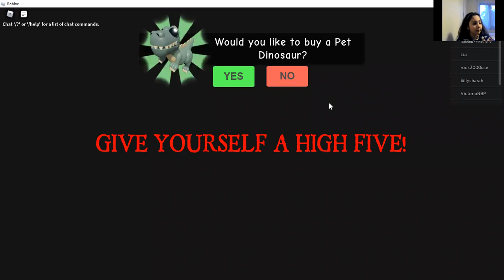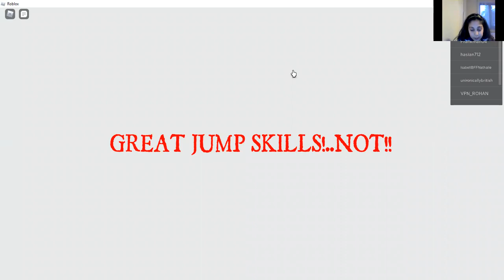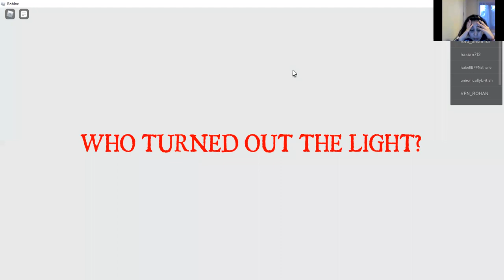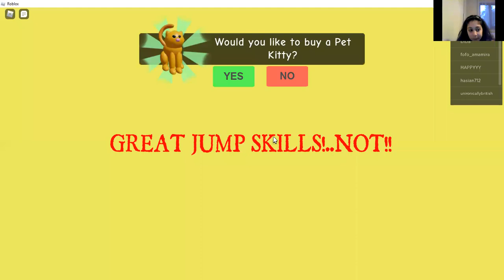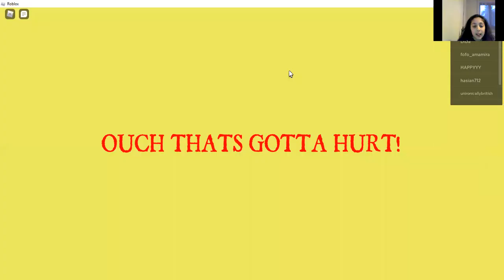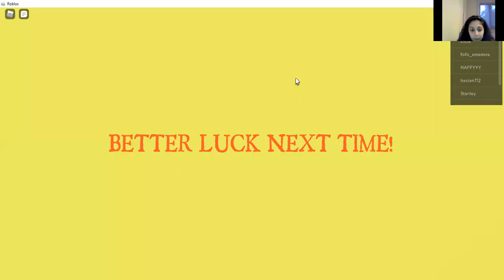THE MOST DIFFICULD OBBY EVER!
SUBSCRIIIIIIIIIIIIBEEEEEEEEEEEEEEEEEEEEEEEEEEEEEEEEEEEEEEEEEEEEEEEEEEEEEEEEEEEEEEEEEEEEEEEEEEEEEEEEE